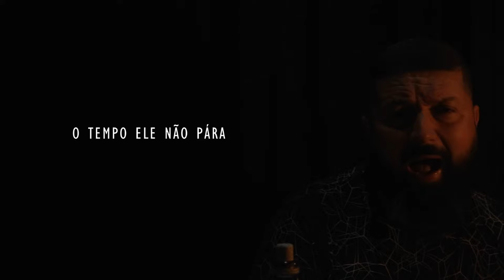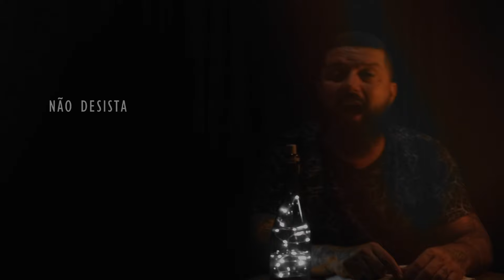Pr. Rodrigo Luiz - Não Desista (Clipe Oficial)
A música “Não Desista” está no álbum “Não Desista” do Pr. Rodrigo Luiz.

FICHA TÉCNICA
Direção Geral:
Clipe: Studio 74
Produção musical: Sam Costa
Composição: Pr. Rodrigo Luiz